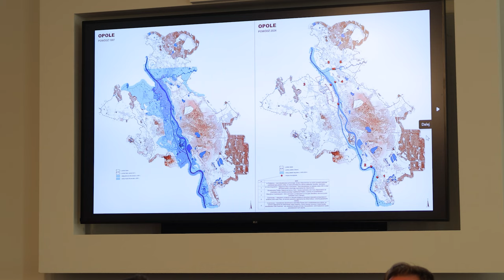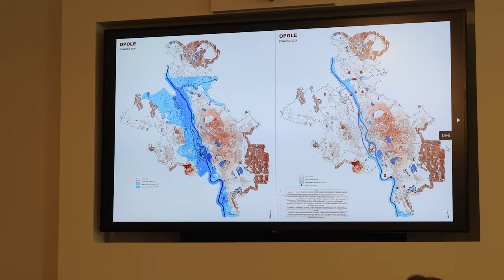Podsumowanie działań przeciwpowodziowych w Opolu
Prezydent Opola Arkadiusz Wiśniewski podsumowuje ostatnie działania prewencyjne  związane z zagrożeniem powodziowym w Opolu oraz wymienia kroki pomocowe dla gmin, które dotknęła tragedia wielkiej wody. Główny akcent konferencji został położony na inwestycje, które zostały poczynione od powodzi w 1997 roku oraz na podziękowania za zaangażowanie dla służb i ludności.